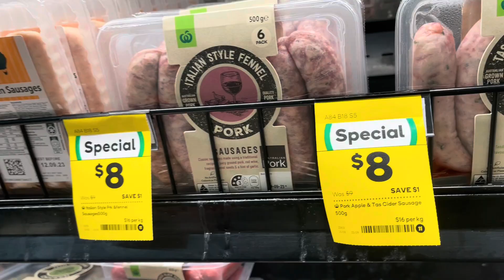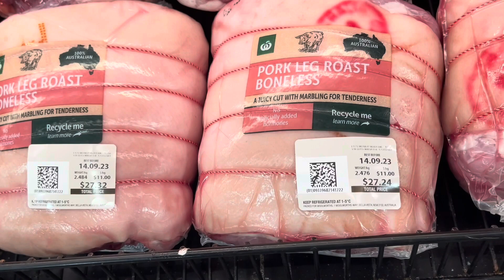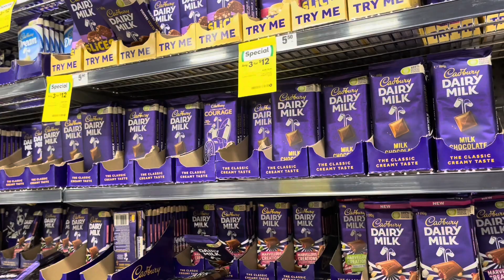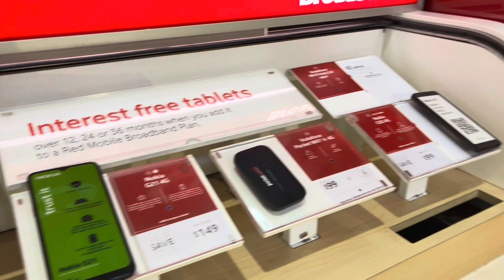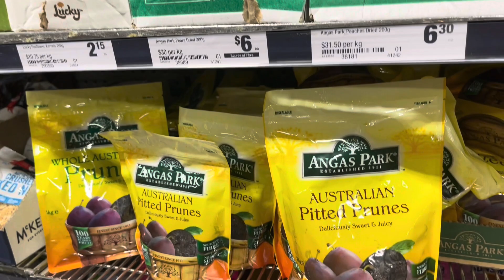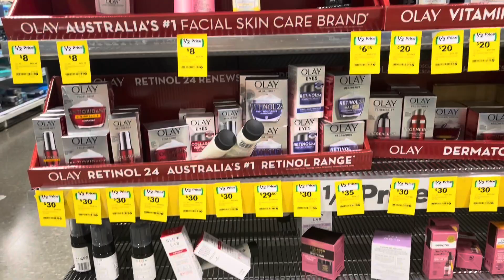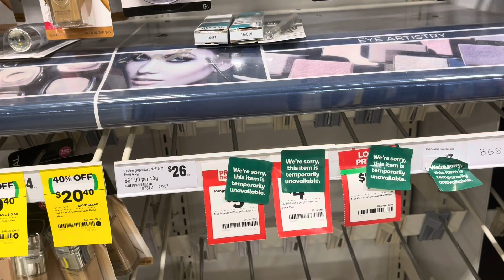Woolworths grocery in haven lake Sydney aga pla mag Sara ng mga mall sa Australia 7 o’clock close